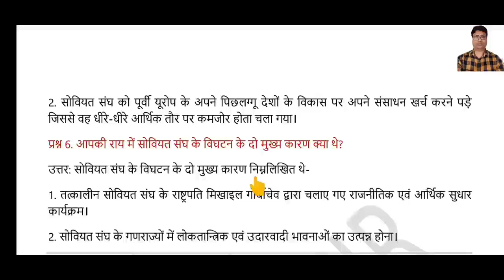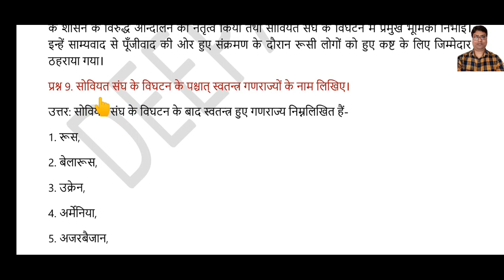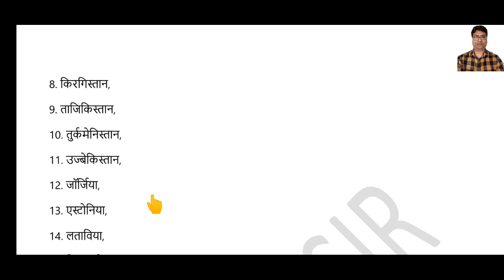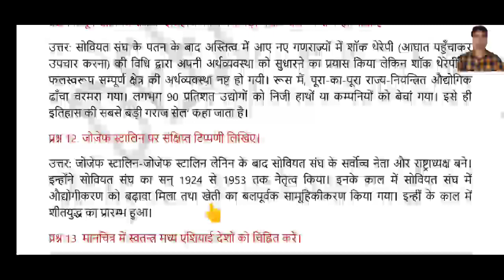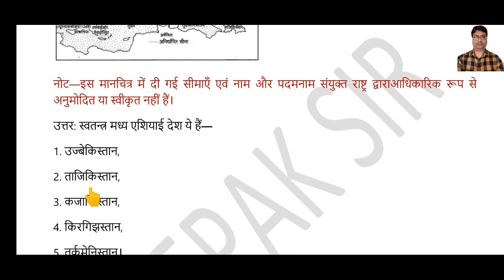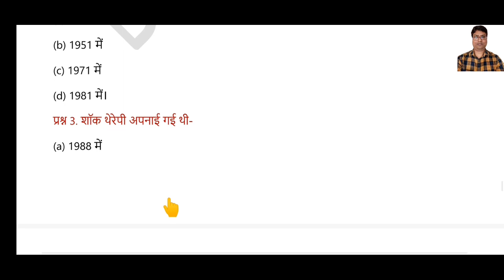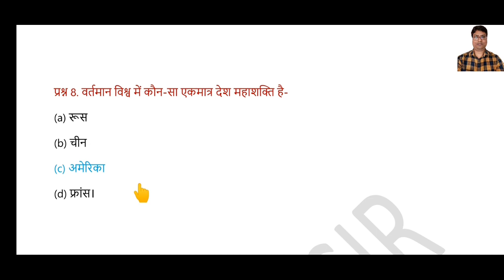Class12 Political Science Term 1 MCQ Question|2.दो ध्रुवीयता का अंत |JAC |परीक्षा उपयोगी प्रश्नोत्तर